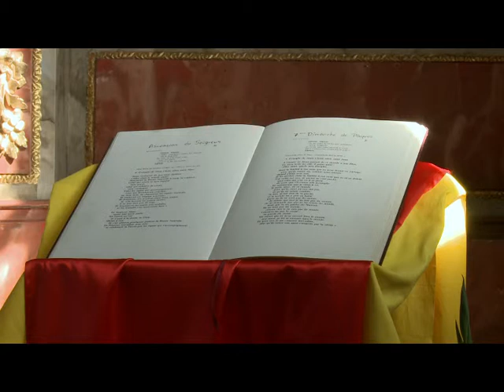Semaine du Vorbourg: homélie du Père Jean Daniel